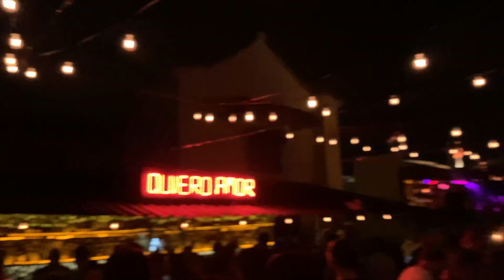Visiting Colombia Before The World Shut Down!